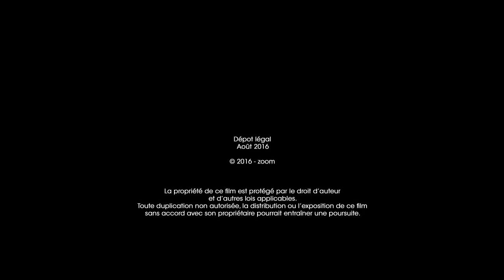Toky & Narindra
Wedding - Toky & Narindra - Highlight
29 Juillet 2016

Photographes: Matchbox D. Randrianarivelo, Mii Riella
Vidéastes: Kaizer Fab Rakotondrasoa, Tolotsoa Rado Rabemiarinaivo, Fy Andriamanandratra
Operateur Drone: Eric Razafimbelo

© zoom - Juillet 2016